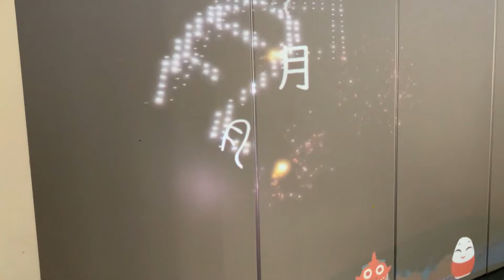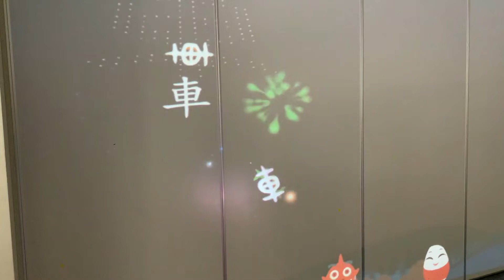福島・中ノ沢温泉の旅（+郡山ふれあい科学館など）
中国飯店なるき→善宝池公園→八幡清水→朝日屋旅館→郡山ふれあい科学館スペースパーク→蕎麦切り あなざわ